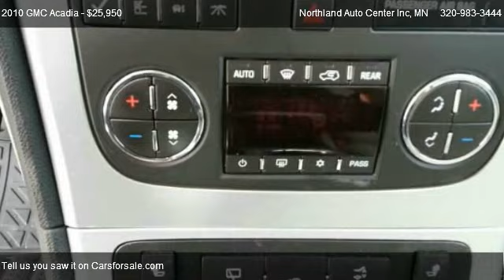2010 GMC Acadia SLT1 - for sale in Milaca, MN 56353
Northland Auto Center Inc
16138 Us Highway 169

Come test dirve this 2010 GMC Acadia SLT1 for sale in Milaca, MN.

So what is this machine? Our 2010 Acadia SLT-1 is a full-blooded crossover SUV, leaning toward the road-friendly side. A 3.6-liter V6 powers 288 hp and 270 lb-ft of torque. The six-speed automatic transmission has an electronically controlled overdrive and can tow your toys very nice. The folks at GMC estimate this Acadia will get 16/23 mpg city/highway. This Acadia collects exceptional marks on ride and comfort. This baby is roomy for seven passengers and still has a decent amount of space for cargo. Our Acadia SLT even comes with Leather seating, Navigation, Moon roof, a Backup Camera with sensors, OnStar capabilities, and oh-so-much more! So, in a nutshell, the ride, handling, and roomy interior are among the first things owners point to here! We love this Acadia and so will you!